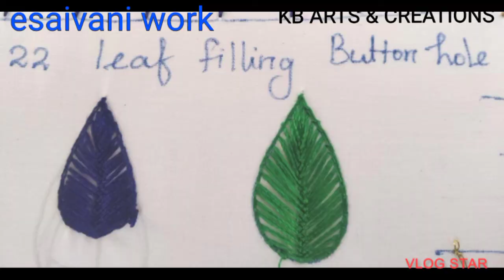Student esaivani work/free aari class for beginners in tamil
Hi friends
Welcome to kB arts and creations
Free aari classes for beginners basic to advance class